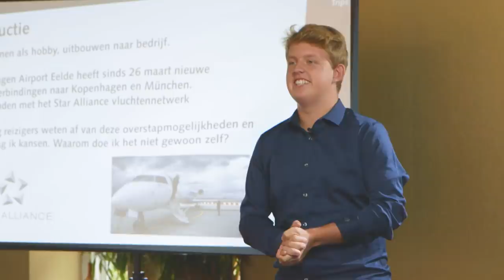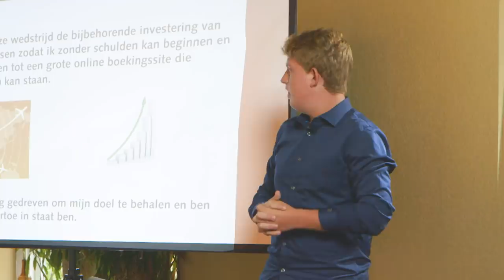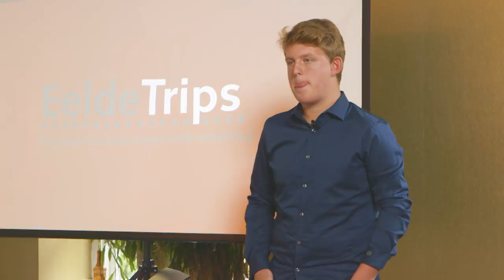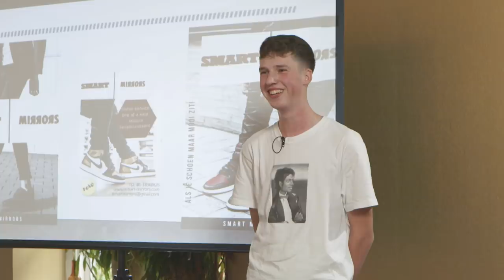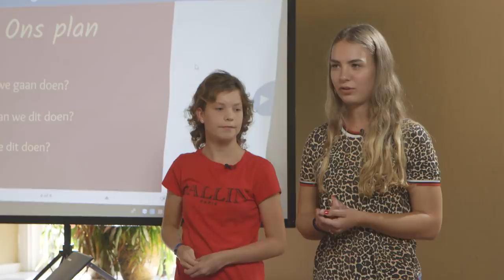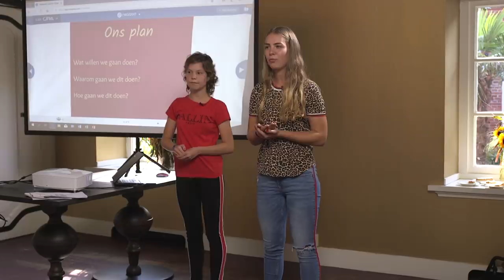MEISJE BANG VOOR MYSTERY BOX | BOOMING BUSINESS #2 | Kalvijn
Deze video bevat een betaalde samenwerking met Economic Board Groningen. Deze vermelding is onderdeel van de Social Code: YouTube. Voor meer informatie, ga naar